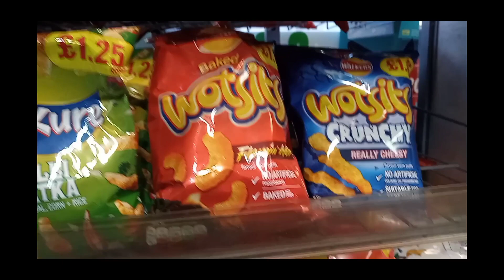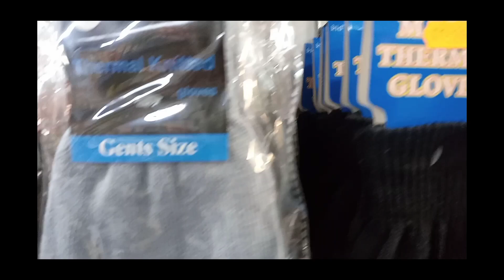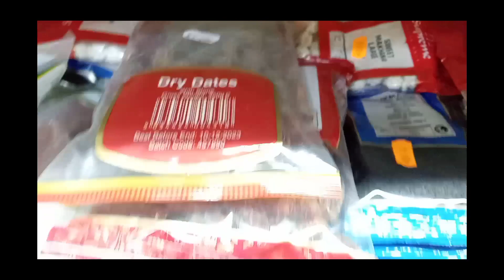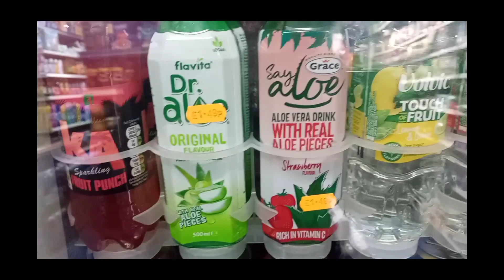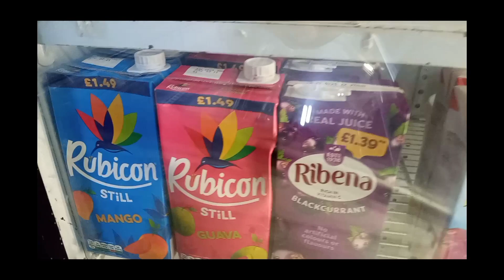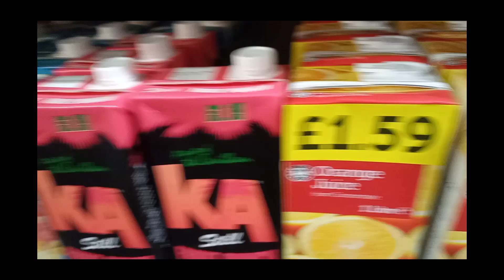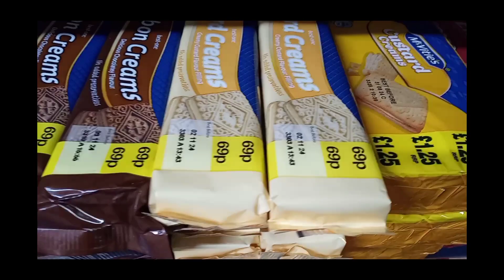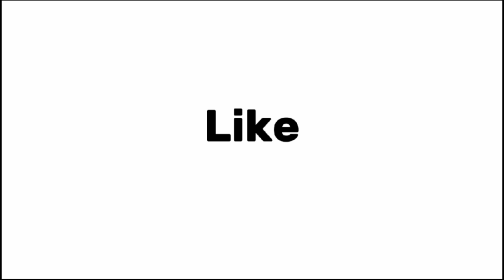IBRAHIM FOODS Amazing Prices Vlog